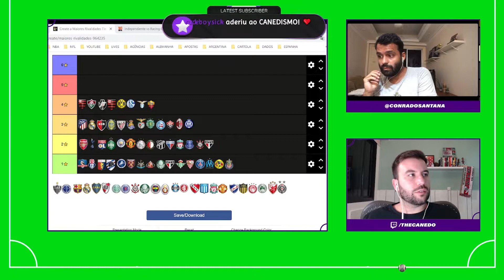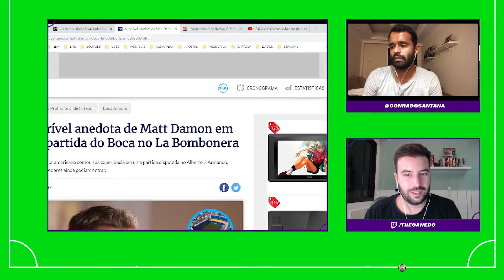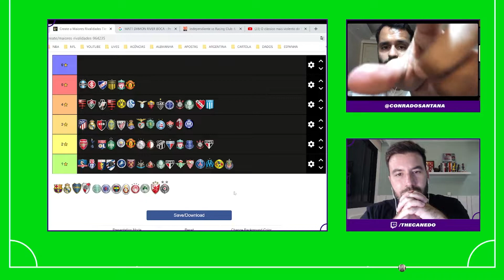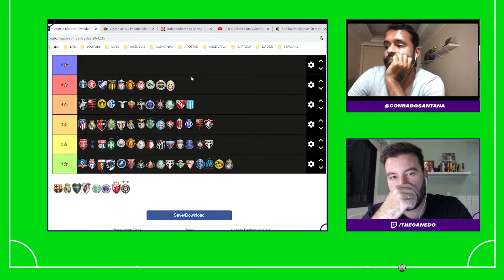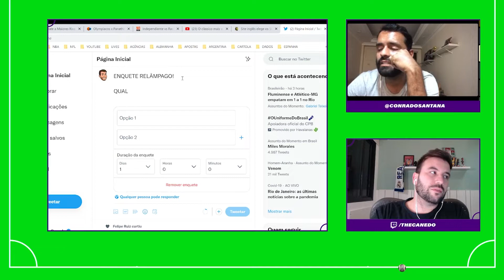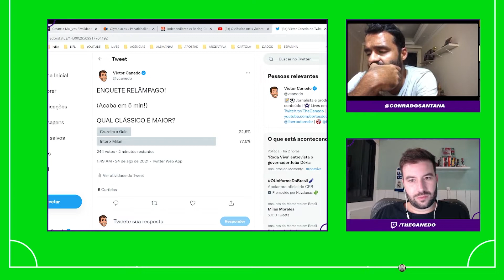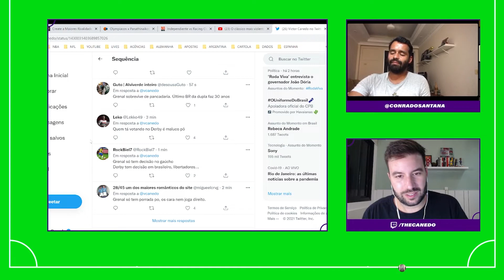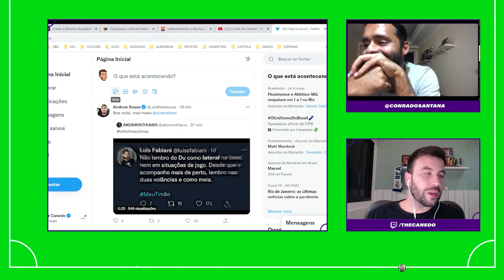QUAL A MAIOR RIVALIDADE DO FUTEBOL? - PARTE 2 | Cortes do Canedo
Canedo e Conrado Santana e subs discutem qual a maior do futebol mundial? Seria no Brasil, o país do futebol? Ou em países dominados por dois clubes como Espanha, Escócia, Argentina etc. Seria Real Madrid x Barcelona, River Plate x Boca Juniors, Celtic x Rangers, clássicos brasileiros? E para você? Qual a maior rivalidade do mundo?